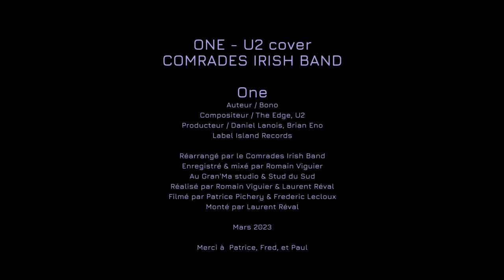One - Comrades Irish Band (Cover U2) 2023 new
Le titre culte de U2 revisité par le Comrades Irish Band (France).
Lyrics Bono, Music The Edge & U2, ré arrangé par le Comrades Irish Band.

COMRADES IRISH BAND.
Toute la musique des pubs d'Irlande dans une ambiance surréaliste !

Laurent Réval : Chant, guitare, mandoline, drums
Michelle Lalor : Violon
Romain Viguier : Basse, keyboards
Franck Boulc'h : Guitare
Jean Marc Delon : Banjo
Luc Vaillant : Whistles

Montage, mixage et réalisation : Laurent Réval & Romain Viguier
Filmé par Patrice Pichery & Fred Lecloux